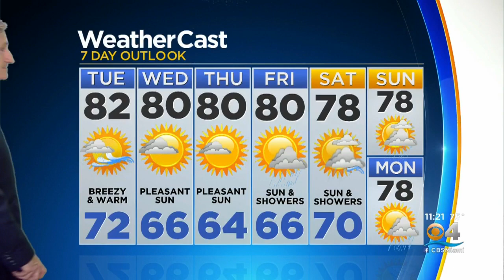CBSMiami.com Weather 01-13-20 11PM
Chief Meteorologist Craig Setzer has your Monday night weather forecast.